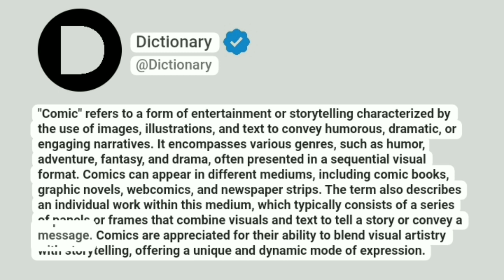Comic Meaning In English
"Comic" refers to a form of entertainment or storytelling characterized by the use of images, illustrations, and text to convey humorous, dramatic, or engaging narratives. It encompasses various genres, such as humor, adventure, fantasy, and drama, often presented in a sequential visual format. Comics can appear in different mediums, including comic books, graphic novels, webcomics, and newspaper strips. The term also describes an individual work within this medium, which typically consists of a series of panels or frames that combine visuals and text to tell a story or convey a message. Comics are appreciated for their ability to blend visual artistry with storytelling, offering a unique and dynamic mode of expression.